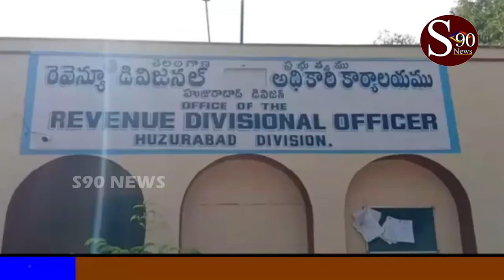KARIMNAGAR//హుజురాబాద్లో లంచం తీసుకుంటూ పట్టుబడిన డిప్యూటీ తహశీల్ధార్ // S90 NEWS CHANNEL